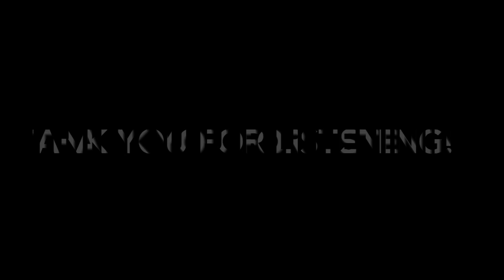I Won't Let Go - Rascal Flatts Cover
Hello everybody! So I fell in love with this song when i heard it on the radio and i've been singing it ever since . It was Released in 2010 on the Album Nothing Like This. I definitely enjoyed singing this song and I hope you enjoy listening to it! if you do then please SHARE also please don't forget to hit that LIKE and that SUBSCRIBE button and let me know what you think in the COMMENT section below!